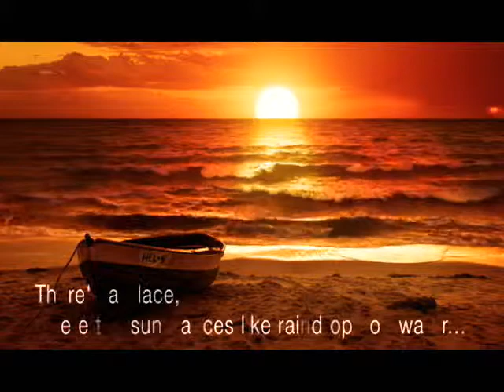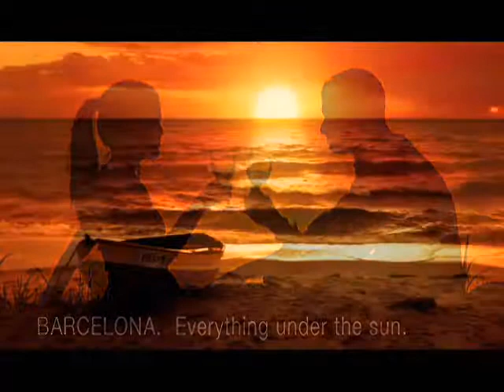Protective Life Insurance - Barcelona Promotional Video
A promotional video to bolster excitement about the upcoming sales conference in Barcelona Spain for Protective Life Insurance Company.